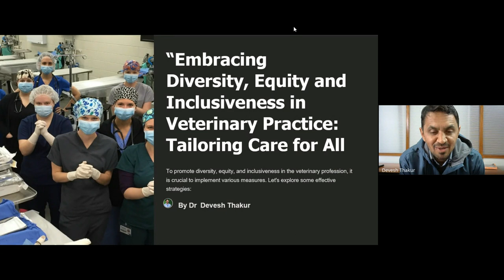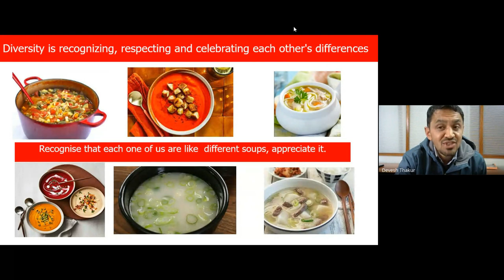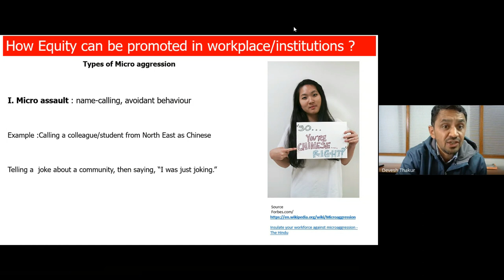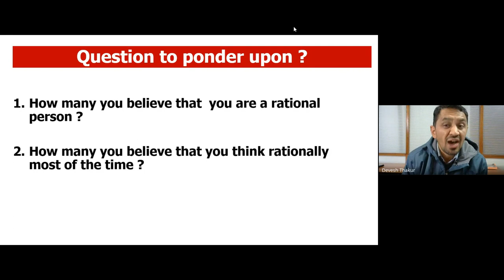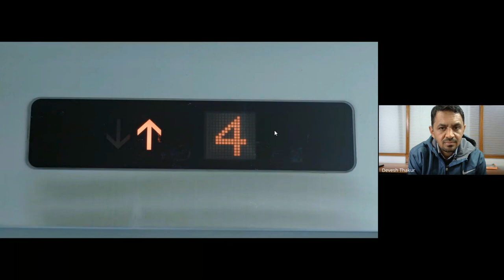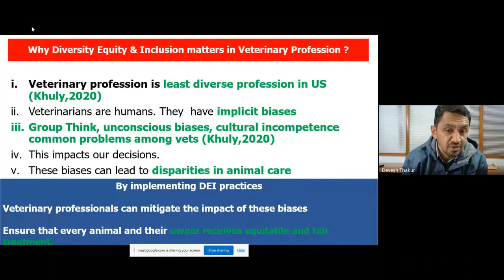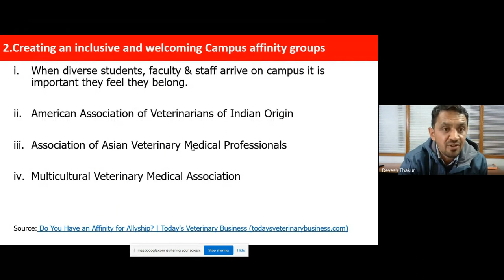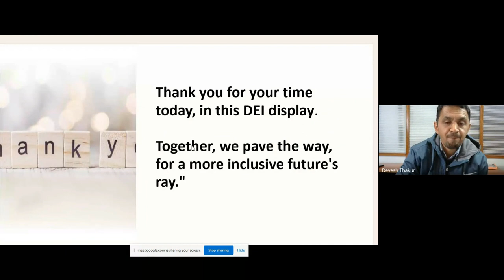Embracing Diversity, Equity and Inclusiveness in Veterinary Practice Tailoring Care for All 2023 11